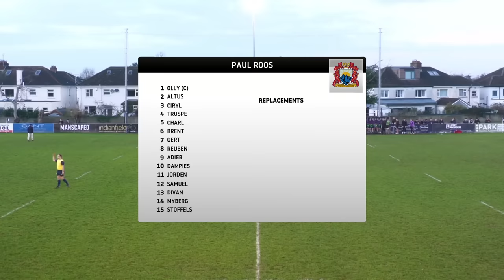HIGHLIGHTS: Paul Roos (South Africa) vs Terenure (Ireland)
FOLLOW SUPERPORT SCHOOLS FOR MORE SCHOOL SPORTS @SuperSportSchools @SuperSportSchoolsRugby